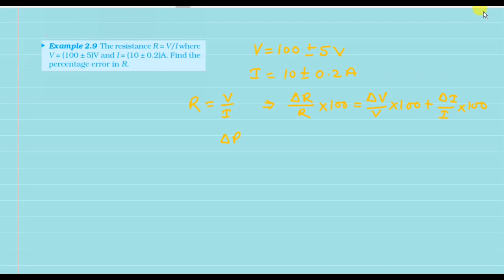EXAMPLE 2.9 |UNITS & MEASUREMENTs | CHAPTER 2| CLASS 11 PHYSICS | NCERT SOLUTION | EXCELLENT KOTA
We have started live classes ..

Lift Yourself With US